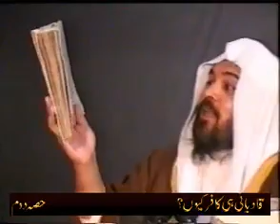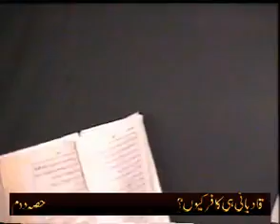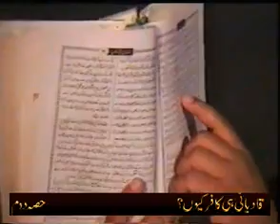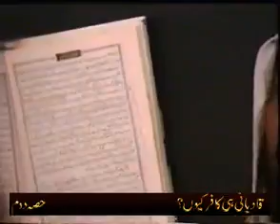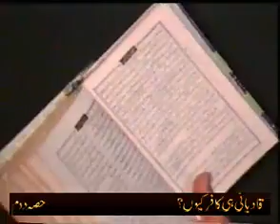Qadyani hi Kafir kyou Part5